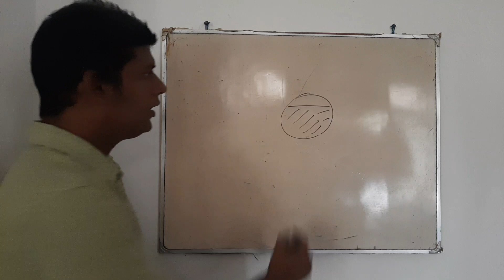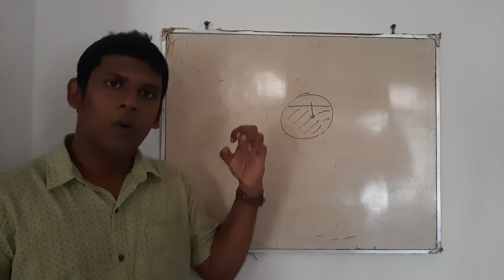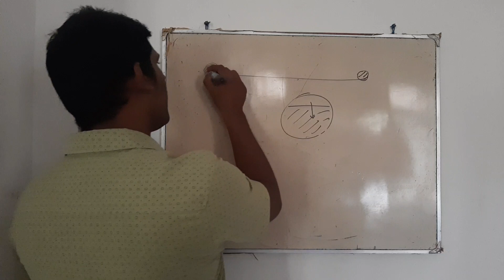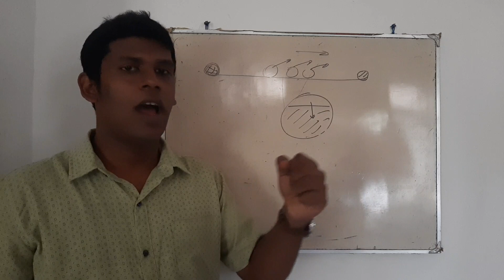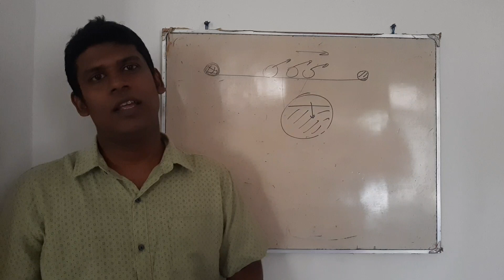How to Plan your Time - SFT with Hasitha Perera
useful Telegram Links for OUR Groups & Channels
SFT Channel

SFT with Hasitha Perera
Al Technology
Science for Technology
Engineering Technology
Bio System Technology
GCE A/L
Advanced :evel
Online Classes
Physics
Chemistry
Biology
Information Technology
Mathematics